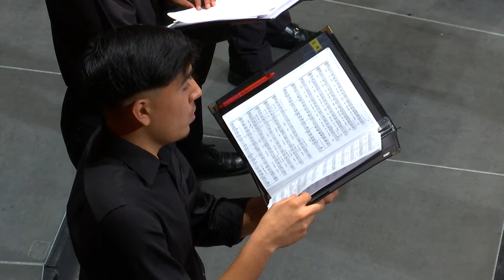Christmas at Andrews 2023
Please join us for this online broadcast of "Christmas at Andrews University," featuring the Andrews University Wind Symphony, University Singers, Chorale, Andrews University Symphony Orchestra, Pioneer Memorial Church Sanctuary Choir, and the St. Joseph First Congregational Church Chancel Choir.

As broadcast on WNIT, the "Christmas at Andrews" program is selected excerpts from two concerts — "Christmas Through the Ages" by the Wind Symphony and the "Welcome Christmas" choral concert. These concerts were recorded live on December 2 and 9, 2023.